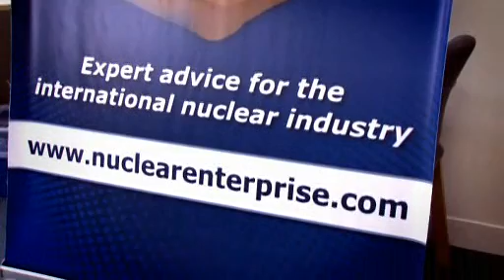Working in the Nuclear industry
What's it like to work in the nuclear industry? Two of our young members tell us about their jobs in the industry, and explain how nuclear power is providing reliable, low-carbon energy for the UK.